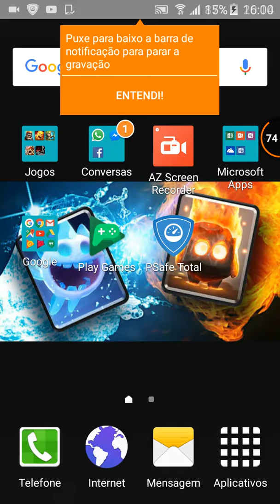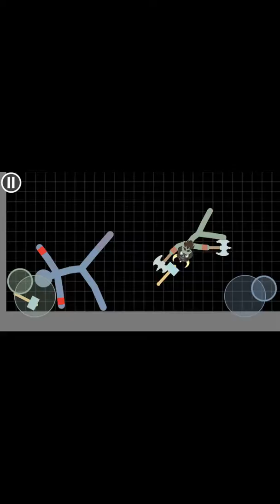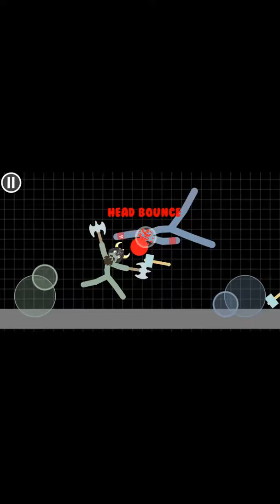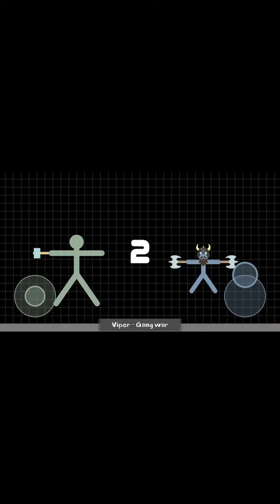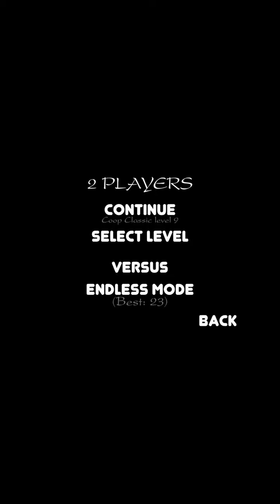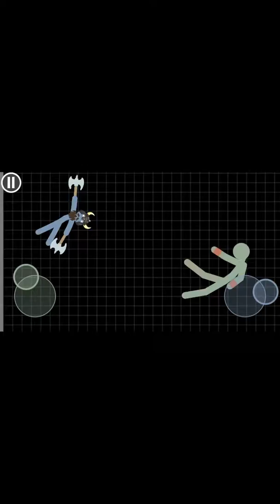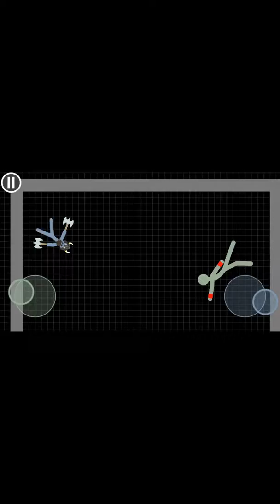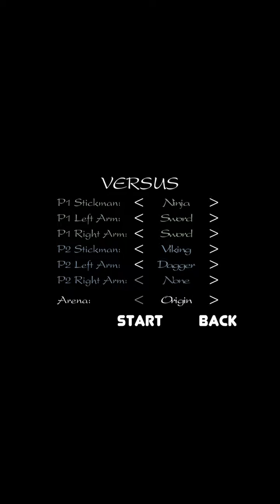Stickmaen wars zueira sem limite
Participantes
Ninja randomico 337X
ZUEIRA NEVER ENDS ZUEIRANEVERENDS